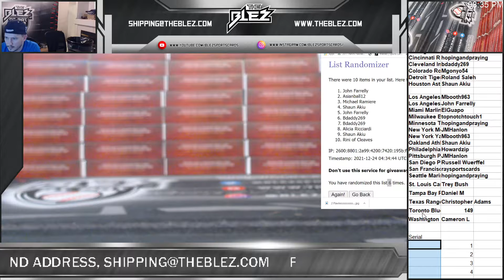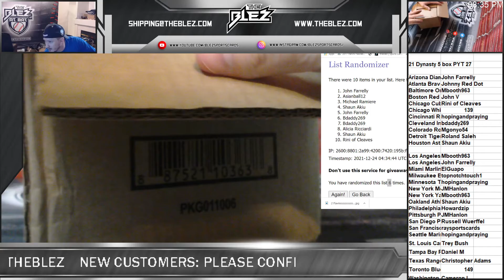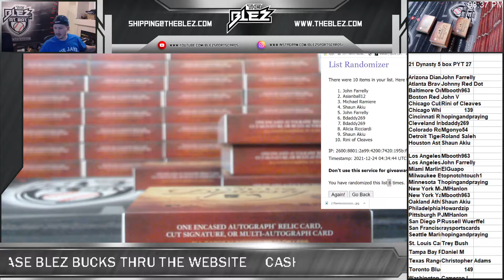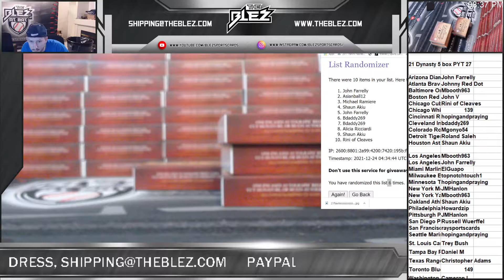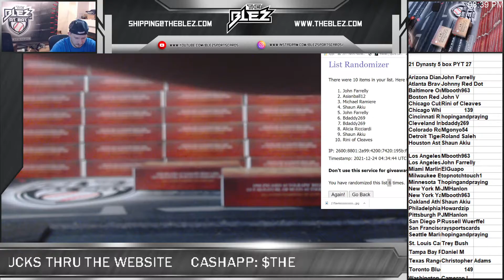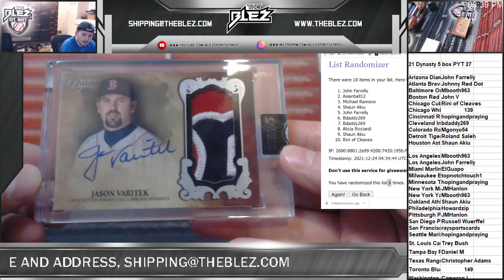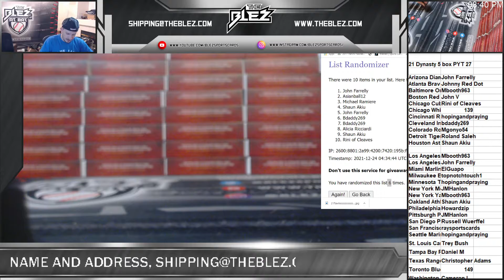21 Dynasty 5 box Case PYT27